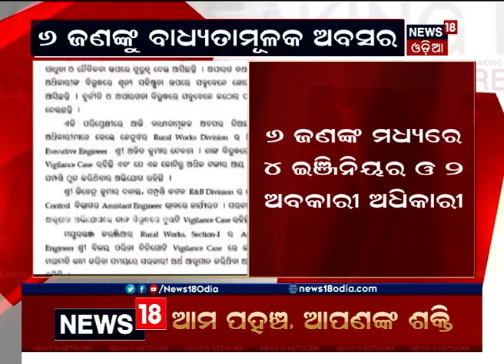6 ଅଧିକାରୀଙ୍କ ବାଧ୍ୟତାମୂଳକ ଅବସର ଦେଲେ CM Naveen Patnaik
ଦୁର୍ନୀତି ଓ ଅପାରଗତା ଯୋଗୁଁ ଚାକିରିରୁ ବିଦା ହେଲେ ୬ ଅଧିକାରୀ । 6 ଜଣଙ୍କୁ ବିଦା କଲେ CM Naveen Patnaik । ୬ ଜଣଙ୍କ ମଧ୍ୟରେ 4 Engineer ଓ 2 Evacuation officer । ଦେଖନ୍ତୁ କିଏ କିଏ ହେଲେ ବିଦା? | 30th Dec. 2020